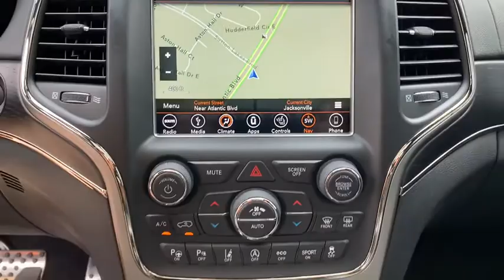2018 Jeep Grand_Cherokee Jacksonville, Orange Park, St Augustine, Daytona, Gainesville, FL JC173630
Used 2018 Jeep Grand_Cherokee available in Jacksonville, Florida at Duval Acura. Servicing the Orange Park, St Augustine, Daytona, Gainesville, Area.
2018 Jeep Grand_Cherokee High Altitude - Stock#: JC173630 - VIN#: 1C4RJECG4JC173630

Duval Acura
11225 Atlantic Blvd

This 2018 Jeep Grand Cherokee Overland in Diamond Black Crystal Pearlcoat features: NON SMOKER ONE OWNER NO ACCIDENT HISTORY COMMISSION FREE SALES PEOPLE 5 Day Money Back Guarantee*** See Dealer for Details FREE Car Washes for Life 1st Oil Change is FREE. RWD Overland19/26 City/Highway MPGThis unit has our Real Deal No Bills for the Basics Warranty which an additional 3 Month Protection Plan that includes 3 month of tire replacement / repair 3 month battery replacement 3 month of brake replacement / repair and 3 month of light bulb replacement. Our 90 Day/3000 mile preowned car protection also includes A/C and we also offer a 5 Days / 300 mile Return Policy. Buy Preowned with Confidence at Duval Acura. Prices are plus tax tag title $198 Electronic Filing Fee and dealer pre-delivery service fee in the amount of $899 which charge represents cost and profit to the dealer for items such as cleaning inspecting and adjusting new and used vehicles and preparing documents related to the sale Call us today at or visit us on the web 2018 KBB.com 10 Most Awarded Brands
ENGINE: 3.6L V6 24V VVT UPG I W/ESS,QUICK ORDER PACKAGE 2BS HIGH ALTITUDE  -inc: Engine: 3.6L V6 24V VVT UPG I w/ESS  Transmission: 8-Speed Automatic (850RE)  Granite Crystal Exterior Badging  Leather Wrapped Steering Wheel  Bright Pedals  Body Color Door Handles  Black Roof Molding  Dark Headlamp Bezel Finish  Rear Load Leveling Suspension  7 & 4 Pin Wiring Harness  Heavy Duty Engine Cooling  Class IV Receiver Hitch  Delete Rear Tow Hook  Premium Accent Claddings  Premium LED Fog Lamps  Headlamp Washer  Anodized/Light Black Chrome Interior Accents  Advanced Brake Assist  Parallel & Perp Park Assist w/Stop  Adaptive Cruise Control w/Stop  Full Speed FWD Collision Warn Plus  Lane Departure Warning Plus  Granite Crystal/Black Grille  Dark Day Light Opening Moldings  Body Color Fascias w/Granite Accents  Body Color Exterior Mirrors  Black Wood Instrument Panel & Door Spears  Dark Lens Taillamps  Dual Dark Chrome Exhaust Tip  Granite Crystal Exterior Accents  Body Color Sill Extension  High Altitude II Package,DIAMOND BLACK CRYSTAL PEARLCOAT,TRANSMISSION: 8-SPEED AUTOMATIC (850RE),19 SPEAKERS HIGH PERFORMANCE AUDIO  -inc: 825 Watt Amplifier,3.27 REAR AXLE RATIO,BLACK  NAPPA LEATHER TRIMMED BUCKET SEATS  -inc: #5 Seat Foam Cushion,Rear Wheel Drive,Power Steering,ABS,4-Wheel Disc Brakes,Tires - Front Performance,Tires - Rear Performance,Conventional Spare Tire,Sun/Moonroof,Generic Sun/Moonroof,Panoramic Roof,Tow Hooks,Heated Mirrors,Power Mirror(s),Integrated Turn Signal Mirrors,Power Folding Mirrors,Rear Defrost,Privacy Glass,Intermittent Wipers,Variable Speed Intermittent Wipers,Rain Sensing Wipers,Rear Spoiler,Remote Trunk Release,Power Liftgate,Power Door Locks,Daytime Running Lights,HID headlights,Automatic Headlights,Headlights-Auto-Leveling,AM/FM Stereo,Navigation System,Satellite Radio,Bluetooth Connection,HD Radio,Requires Subscription,MP3 Player,Steering Wheel Audio Controls,Auxiliary Audio Input,Power Driver Seat,Power Passenger Seat,Leather Seats,Bucket Seats,Mirror Memory,Driver Adjustable Lumbar,Seat Memory,Heated Front Seat(s),Cooled Front Seat(s),Power Driver Seat,Driver Adjustable Lumbar,Power Passenger Seat,Passenger Adjustable Lumbar,Pass-Through Rear Seat,Heated Rear Seat(s),Rear Bench Seat,Adjustable Steering Wheel,Trip Computer,Power Windows,WiFi Hotspot,Heated Steering Wheel,Keyless Entry,Power Door Locks,Keyless Start,Keyless Entry,Power Door Locks,Universal Garage Door Opener,Climate Control,Multi-Zone A/C,A/C,Auto-Dimming Rearview Mirror,Driver Vanity Mirror,Passenger Vanity Mirror,Driver Illuminated Vanity Mirror,Passenger Illuminated Visor Mirror,Floor Mats,Cargo Shade,Mirror Memory,Seat Memory,Remote Engine Start,Keyless Start,Remote Engine Start,Smart Device Integration,Blind Spot Monitor,Cross-Traffic Alert,Power Windows,Power Door Locks,Trip Computer,Security System,Engine Immobilizer,Traction Control,Stability Control,Traction Control,Front Side Air Bag,Telematics,Requires Subscription,Tire Pressure Monitor,Driver Air Bag,Passenger Air Bag,Front Head Air Bag,Rear Head Air Bag,Passenger Air Bag Sensor,Knee Air Bag,Child Safety Locks,Back-Up Camera